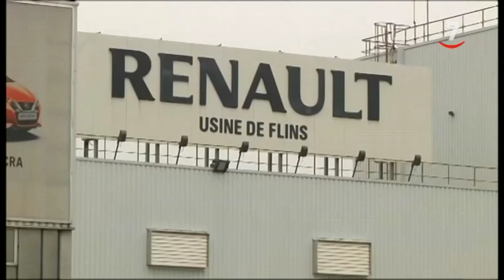Renault y Fiat confirman una posible fusión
Renault y Fiat Chrysler Automobiles (FCA) se encuentran inmersos en el análisis de una posible fusión con el objetivo de crear un grupo líder en el que ambas partes controlarían el 50 por ciento, según han confirmado este lunes ambas compañías.